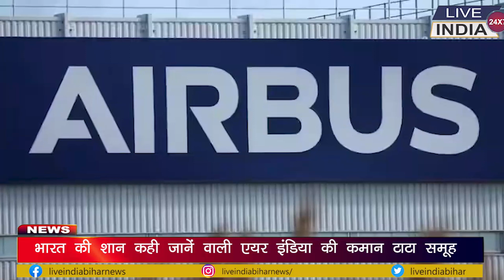Air India की World में सबसे बड़ी डील | Live India News